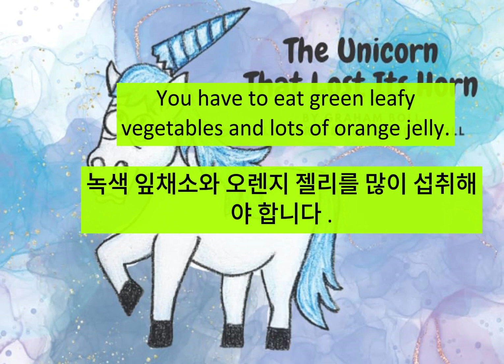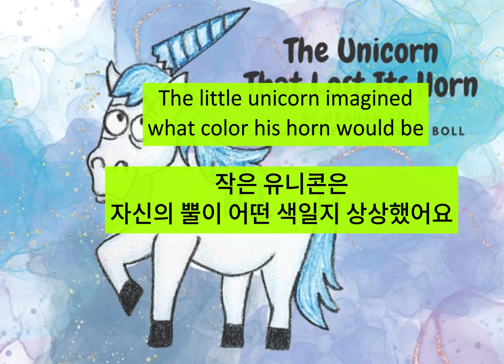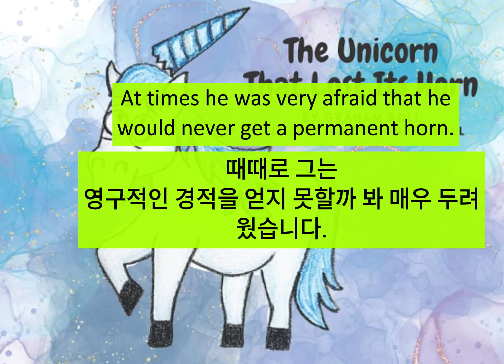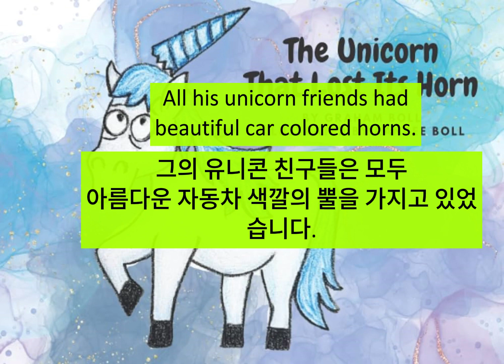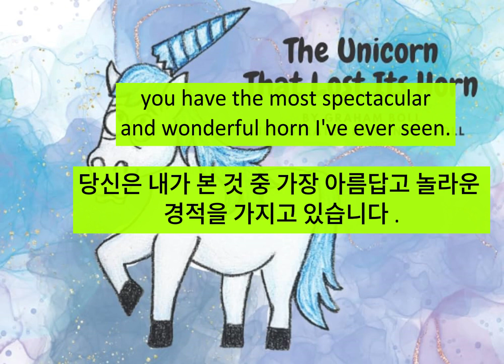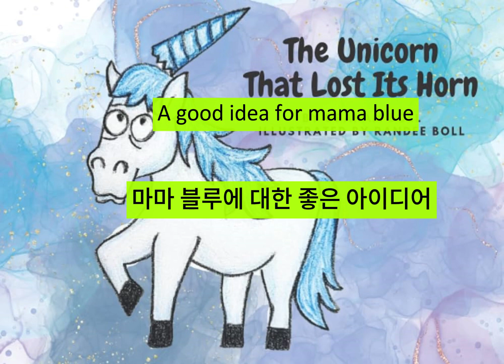유니콘이 아기뿔을 떨어뜨렸습니다 - 영어 이야기 - [통역 음성] 기초 영어 대화에 꼭 필요한 100가지 패턴 - TechTeach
한국어 해석 음성 삽입버전. 필수 영어회화 패턴 200개 (1시간50분) 해석음성 X : 기본 기초 영어회화 패턴만 익히면,.

필수 영어회화 패턴 200개 통합본 연속재생(1시간40분) 기본 기초 영어회화 패턴만 익히면, 어떤 상황에서도 대화가 가능하다. 스크립트 다운로드:.

[해석음성] 기초 영어회화 필수 패턴 100개, 반복 연속재생, 영어회화, 가장 많이 나오는 1000개 기초영어회화 표현, 그냥 흘려듣기 72분|영어듣기,.